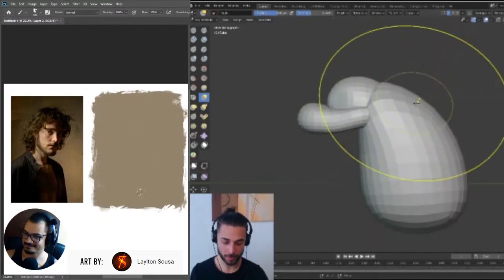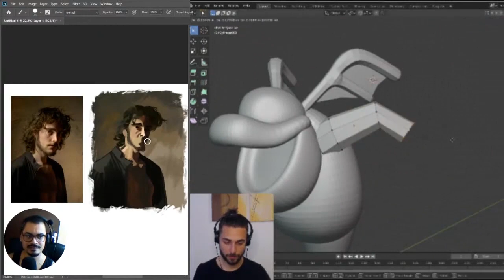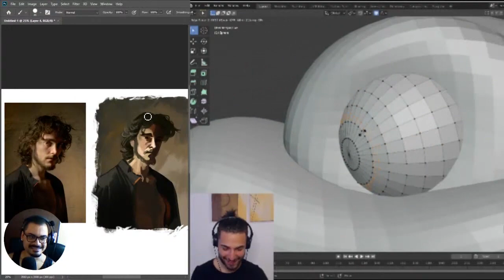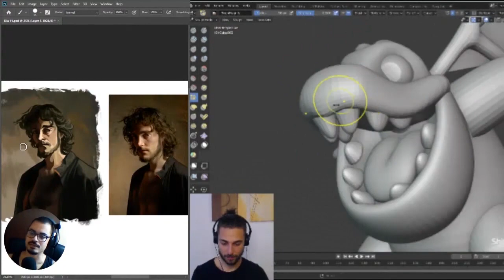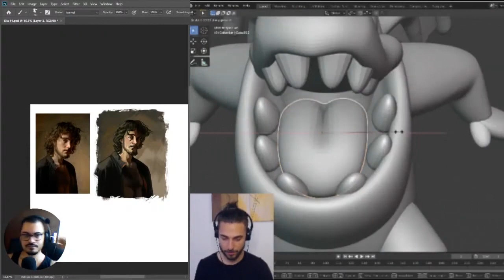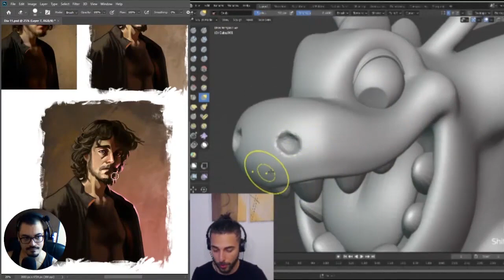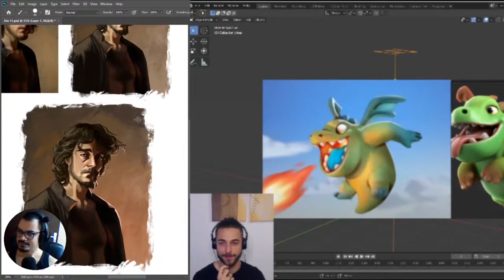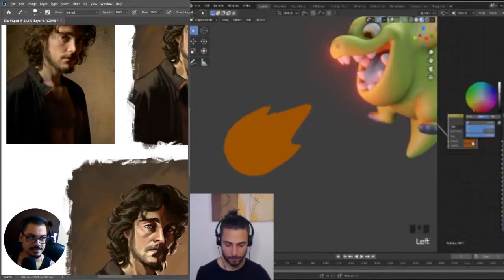SpeedPaint & Sculpt - Crossover with Laylton Sousa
Laylton Sousa